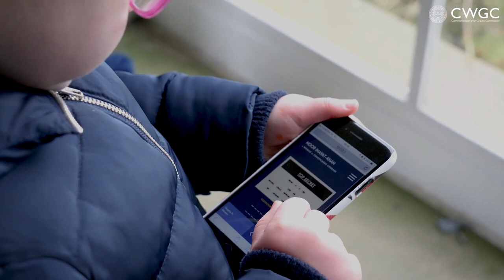Noor Inayat-Khan | A Woman of Conspicuous Courage | Commonwealth War Graves Foundation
Armed with just a false passport and a pistol, Noor Inayat-Khan became the first woman radio operator to be sent to Nazi–occupied France during the Second World War.

Now 75 years on from her death the Commonwealth War Graves Foundation is keeping her story alive through a new interactive exhibition, thanks to the support of Biffa Award and Association of Independent Museums, at the Commonwealth War Graves Commission's Runnymede Memorial.